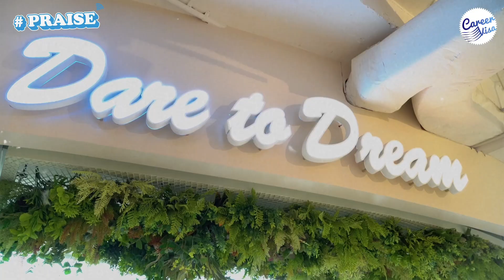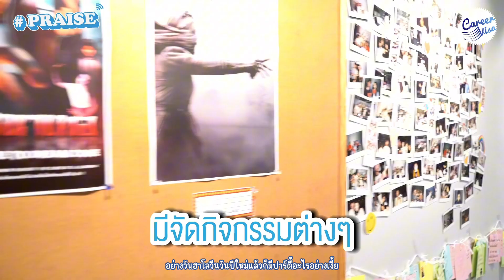Fastwork แหล่งรวมฟรีแลนซ์ 70,000 ชีวิตที่ดีที่สุดในประเทศ!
น้องๆจบใหม่คนไหนกำลังมองหางาน แล้วไม่รู้ว่าตัวเองควรจะทำงานประจำหรือฟรีแลนซ์ดี อย่าพึ่งเลื่อนผ่านนะ มาฟังคลิปนี้ก่อน
การเป็นฟรีแลนซ์ที่ดีต้องมีอะไรบ้าง? ฟรีแลนซ์มือใหม่ต้องเริ่มต้นจากอะไร? Ep.นี้เรามี Tips เล็กๆแต่สาระเยอะมาก มาฝากทุกคนด้วยน้าา~
ติดตามความสนุกและสอดแทรกสาระของพวกเราได้ที่